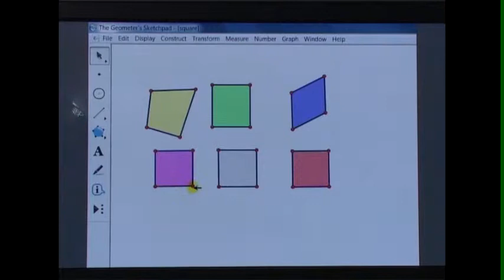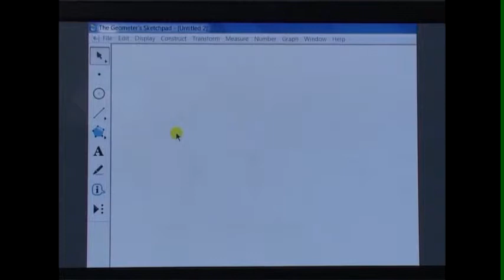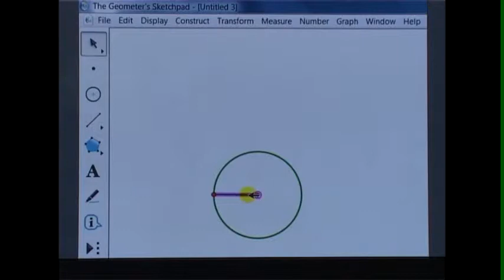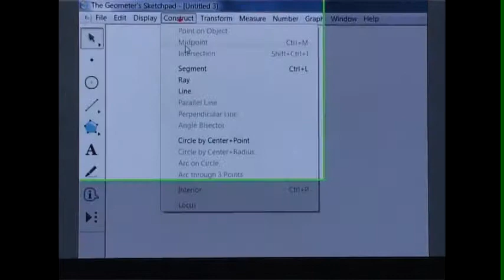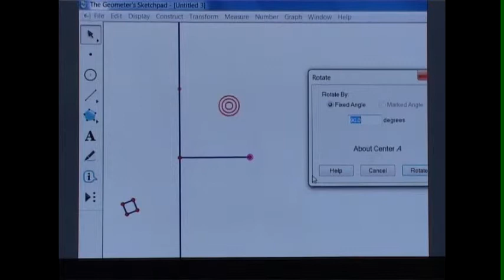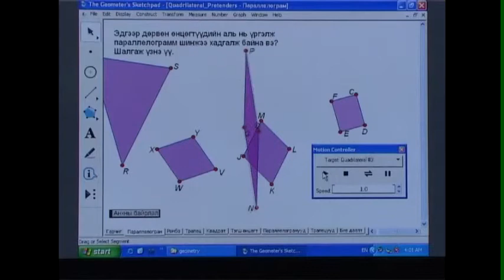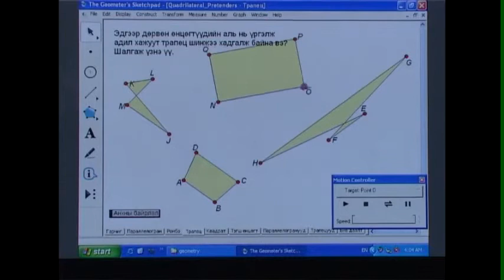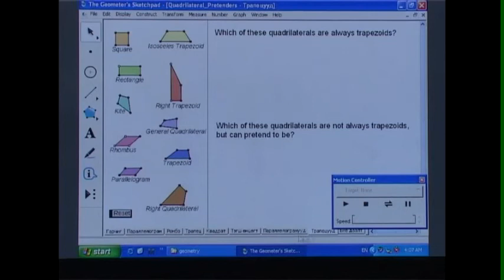Dund angi square 1-r tsag 2010